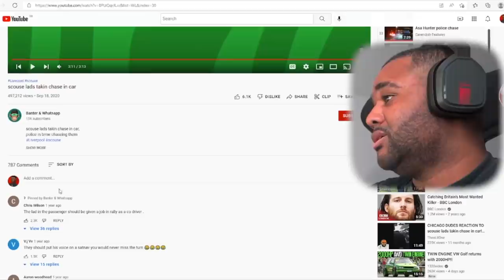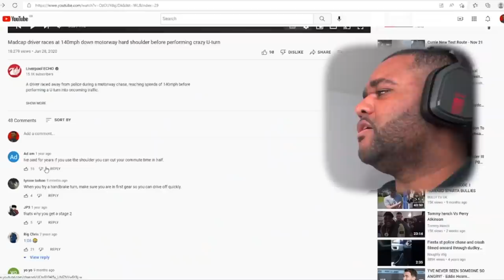POLICE CHASE SCOUSER KIDS IN A BMW 3 SERIES REACTION!!